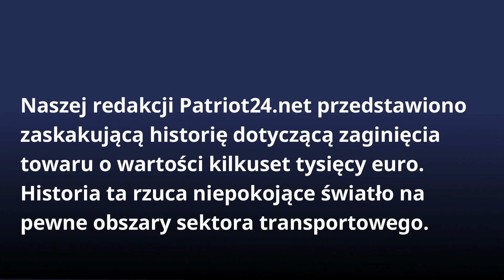PATRIOT24: MOTIVA SOLUTION poszukuje zaginionego prezesa Global Trans Sp. z o.o. SAMOIL MIHAI-PETRU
Do naszej redakcji Patriot24.net przedstawiono zaskakującą historię dotyczącą zaginięcia towaru o wartości 500 tysięcy euro wraz z właścicielem firmy transportowej SAMOIL MIHAI-PETRU, ur. w Rumuni, posiadającego obywatelstwo polskie. Historia ta rzuca niepokojące światło na pewne obszary sektora transportowego.